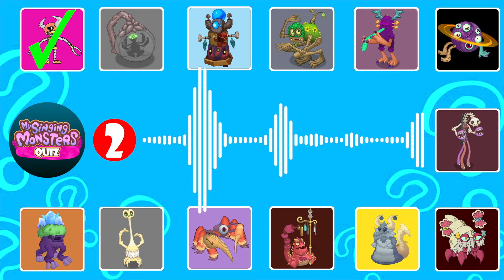GUESS the MONSTER'S VOICE | MY SINGING MONSTERS | Tulmylth, Vocodexx, Cascagnet, AkoAko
Thanks to those who created the original video: @RawZebra, @Roggepoch, @Evolayersen, @MSMPokeGamer, @MSMVoidMonsters, grymm8074, @LoganPetersMSM, @Uksus9090, @qualmonade, @MantisGirl